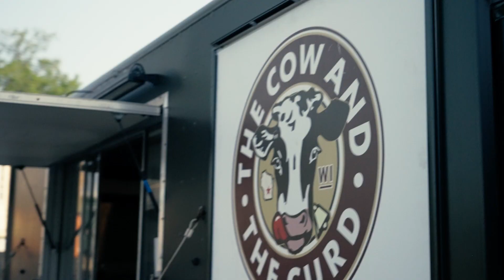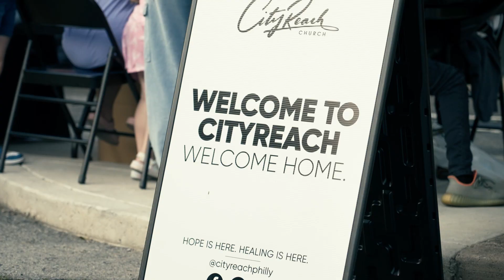Tacony Third Thursday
Tacony' s Popular Third Thursday Events Took Place In The Summer of 2023